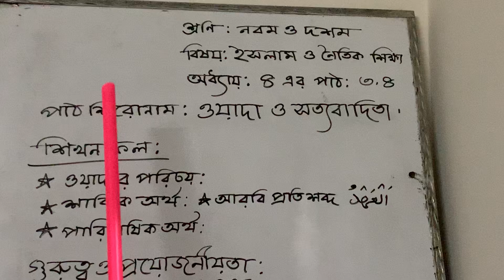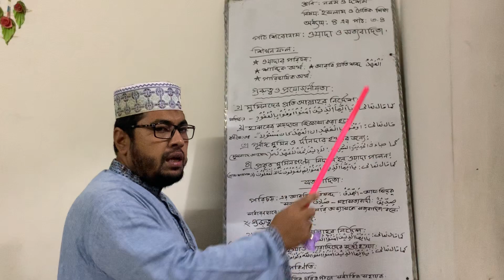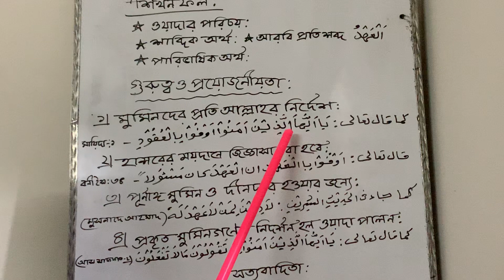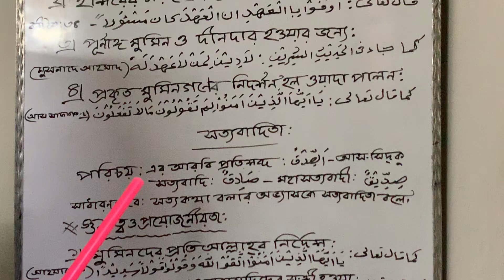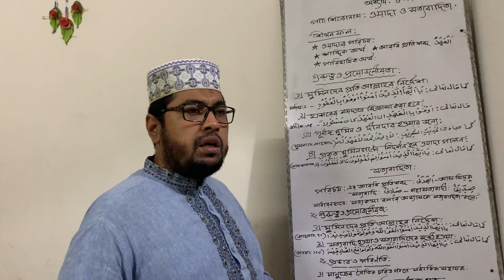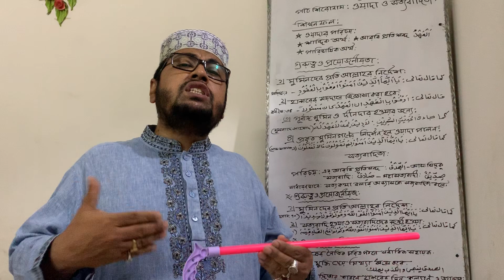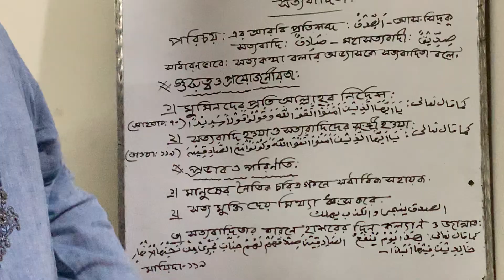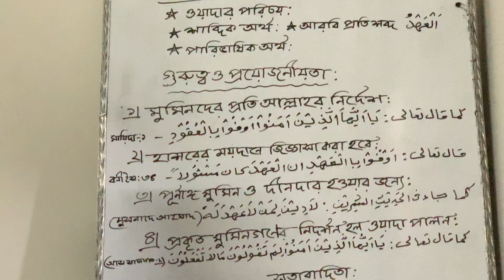My online class no:5 of Islamic studies on the topic " WADAH" & SOTTOBADITA"